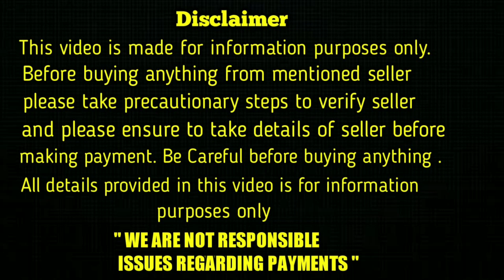top quality German shepherd puppies for sale in telugu/7674829729, 8008759369 /aj pets